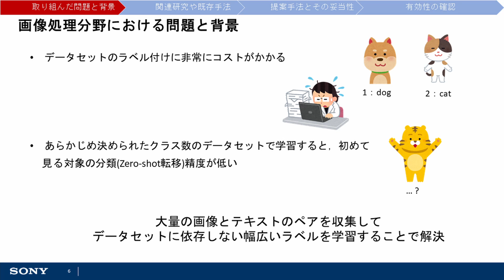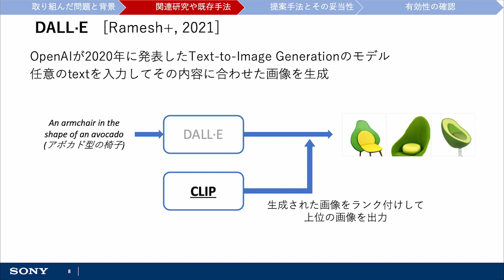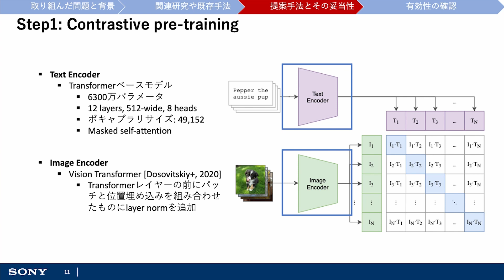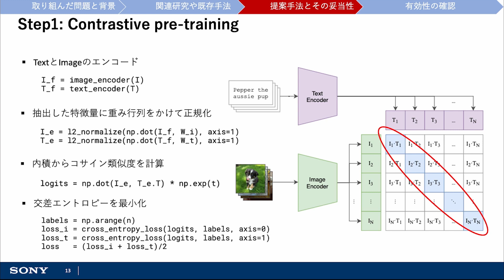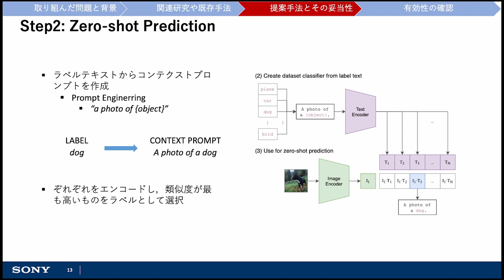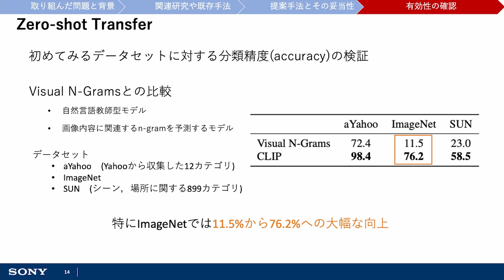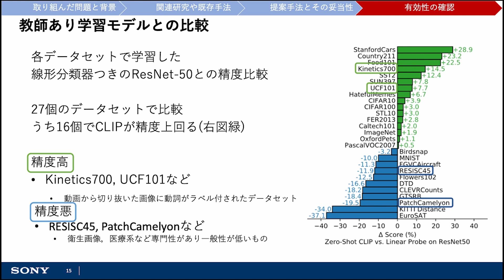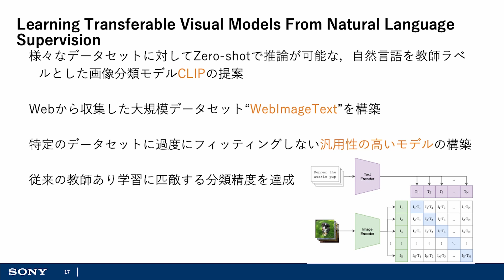【AI論文解説】大量のテキストからビジュアルコンセプトを獲得！様々なデータセットに汎化する画像分類モデル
【AI論文解説】はディープラーニング・機械学習に関する論文を紹介する動画シリーズです。（プレイリスト：
今回は、CLIPという、幅広いタスクでゼロショット転移が可能な事前学習画像分類モデルに関する解説です。
【紹介論文】
Learning Transferable Visual Models From Natural Language Supervision
Alec Radford, Jong Wook Kim, Chris Hallacy, Aditya Ramesh, Gabriel Goh, Sandhini Agarwal, Girish Sastry, Amanda Askell, Pamela Mishkin, Jack Clark, Gretchen Krueger, Ilya Sutskever

スライド内の画像は論文より引用。一部、「いらすとや」の画像を使用しています。

同じく、ソニーが提供する直感的なGUIベースの深層学習開発環境のNeural Network Console（ ）が発信する大人気のYouTubeチャンネル（（ ）でもディープラーニングの技術講座やツールのチュートリアルを多数公開しています。